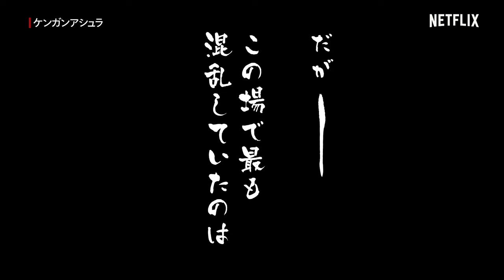急展開 - 世にも奇妙なプロポーズ | ケンガンアシュラ | Netflix Japan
「お前の子を産みたい。」突然襲われた十鬼蛇王馬。しかし襲って来たのは少女……しかも、王馬の子供を産みたいと来た!?──『ケンガンアシュラ』に突如現れた展開に王馬は……!?